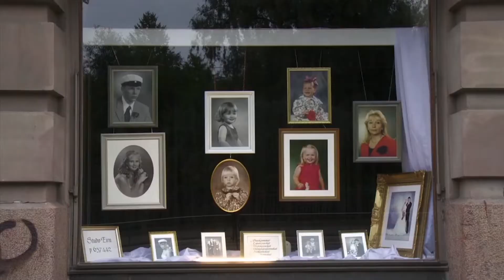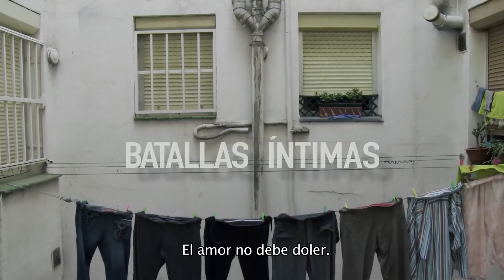CineReseña "Batallas Íntimas"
🎬 Las vivencias de las y los protagonistas contadas en las películas documentales, son indispensable para acercarse a los problemas actuales de nuestras sociedades y conocer los retos que enfrentamos para proteger y garantizar los derechos humanos de todas las personas
CineReseña "Batallas íntimas”. Es el relato de cinco mujeres de distintas partes del mundo que fueron víctimas de violencia doméstica, unidas por las mismas formas de comportamiento. Dirigida por Lucía Mariana Gajá Ferrer, cineasta y documentalista mexicana.